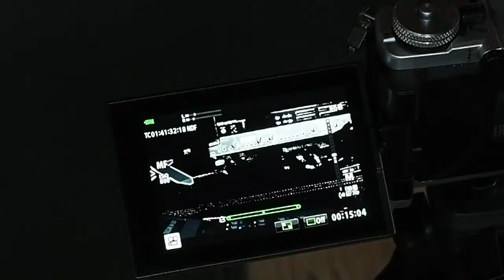OMD EM5 mark II assist messa a fuoco - focus speaking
La Nuova funzionalita dell'Olympus OMD M5 mark II (focus speaking)